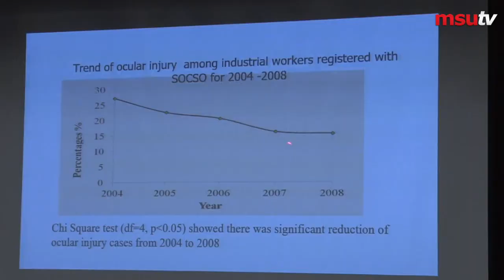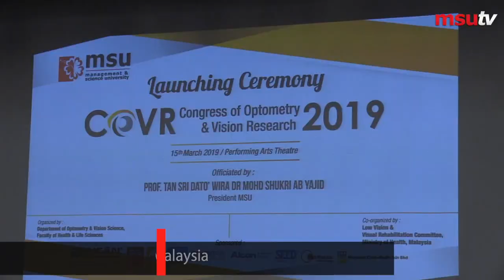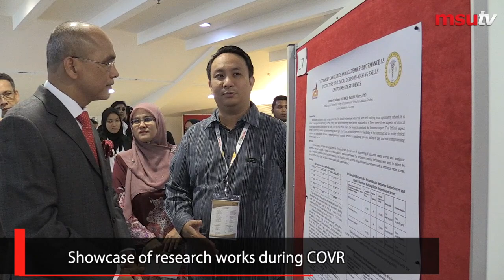MSU Congress of Optometry & Vision Research 2019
The Congress of Optometry & Vision Research 2019 was officiated by President Prof Tan Sri Dato Wira Dr Mohd Shukri. International guest speakers and involvement of industry partners support the SDG linked event that promotes prevention from blindness. The launch of SSONA, a networking platform for students was also among the highlights.